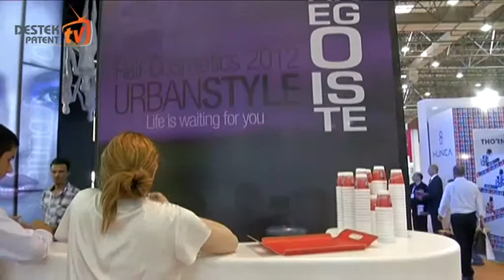Fix Egoiste: Taklit Yurtdışında Daha Fazla